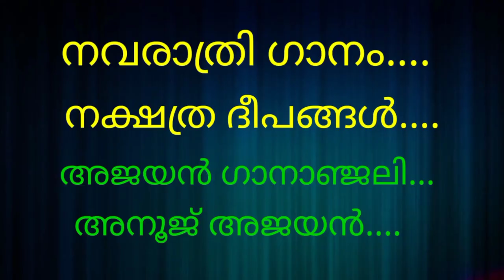നവരാത്രി നാളിൽ ഒരു ഗാനം..... നക്ഷത്ര ദീപങ്ങൾ...... അജയൻ &അനൂജ്... 🎼🎶🎶🎶